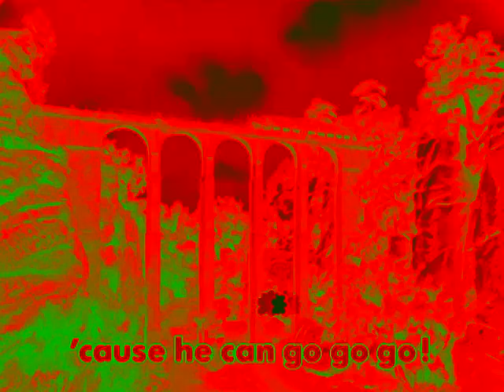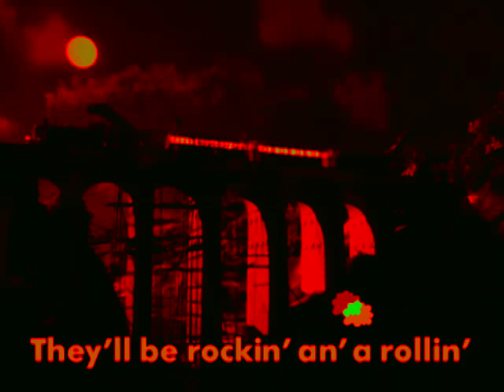{REQUESTED} Thomas & Friends - Come for the Ride in 4ormulator V30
Requested by TKCFTLEO April 2022 The Effect Maker.